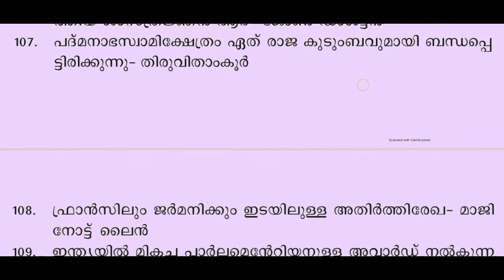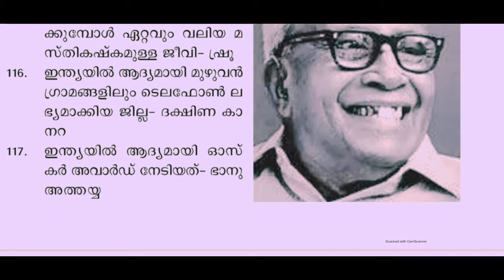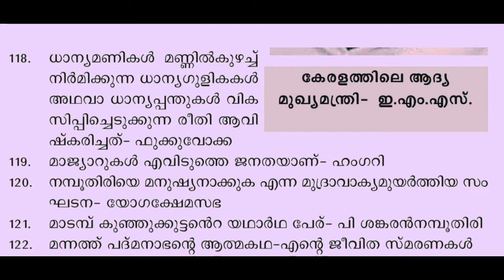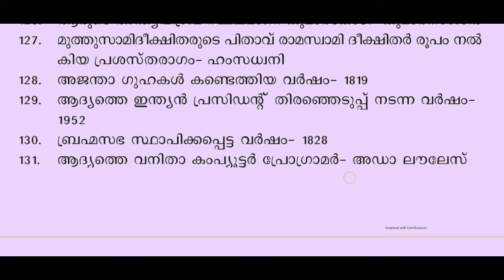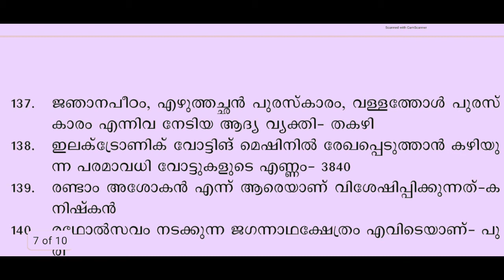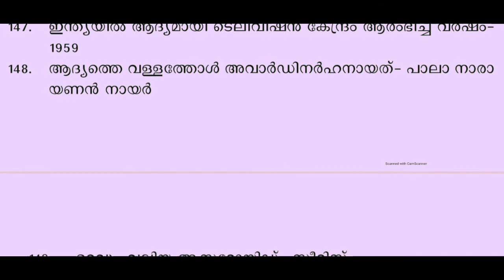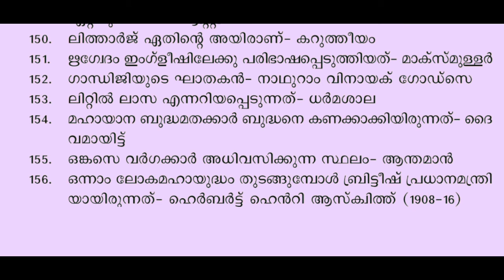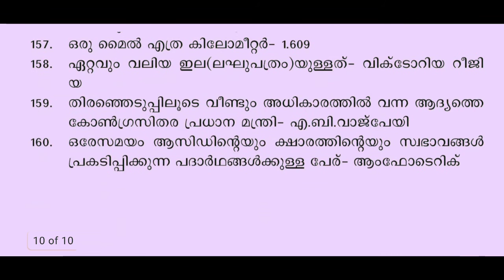Kerala PSC prelims |LDC, LGS syllabus based class-3| എൽ.ഡി സി,എൽ.ജി.എസ് പ്രാഥമിക പരീക്ഷ പരിശീലനം